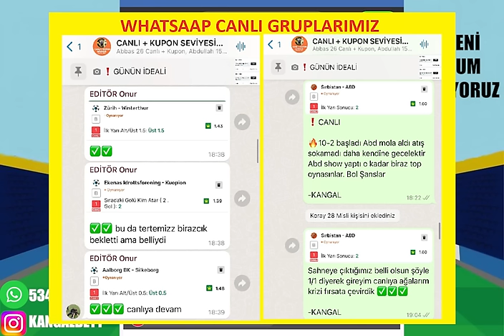ÖZLEDİK BE KARDEŞİM ! 17 AĞUSTOS 2024 CUMARTESİ İDDAA TAHMİNLERİ